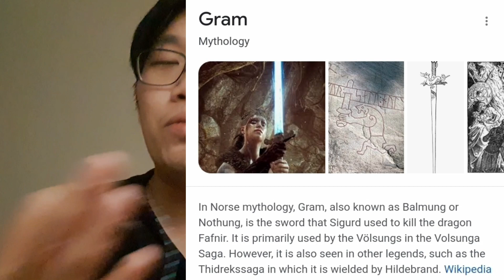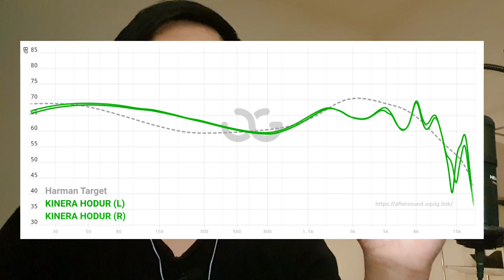KINERA HODUR + GRAMR REVIEW (ENGLISH) $299 1DD + 1BA + 1EST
aftersound measurement :
aftersound.squig.link